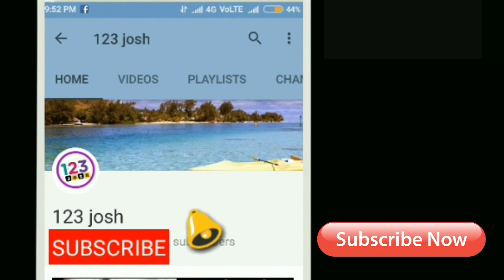దిల్ రాజు కి రక్తకన్నీరు మిగిల్చిన మెహబూబా 3 రోజుల కలెక్షన్స్ || Mehabooba Movie 3 Days Collections